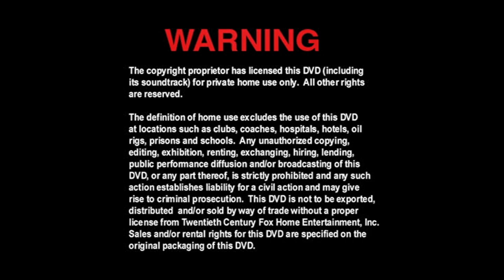Cierre DVD Dr Dolittle 2 2002 (Argentina)